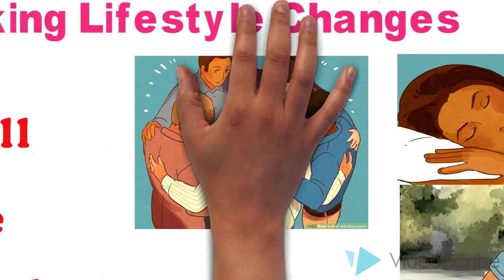Over come Your Bad times? i have some Tips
Always keep yourself busy, or doing something positive. Sitting alone, or thinking about all the bad events in your life without expressing them to someone is going to make your depression worsen.
thanks. |